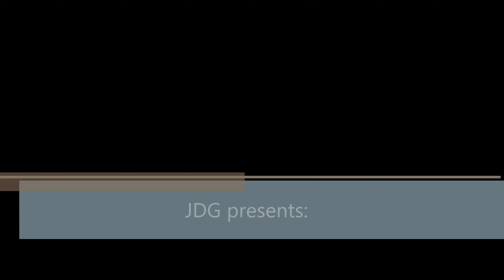4K Adorable Tiny Waterfall - 1 hour of 4K Nature Relaxation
Celebrate Earth Day with this 1 hour 4K video and relax in the Adirondacks. The trickling falls will soothe you while you study, read, sleep, or meditate.

This video takes place at in Pottersville, New York on Jul 30, 2018 in the afternoon. The video was shot with a Samsung smartphone and tripod. Editing was done with Shotcut and Windows Movie Maker.